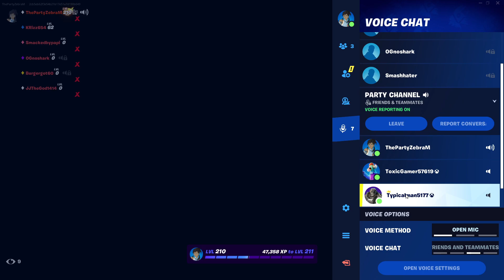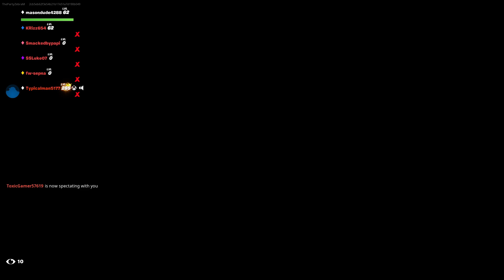Welcome To The Car Derby: Fortnite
If you care to play yourselves

Car Crash Battle
By koukoukou